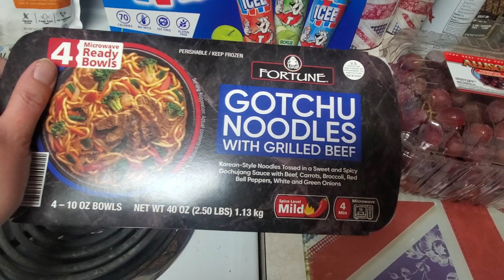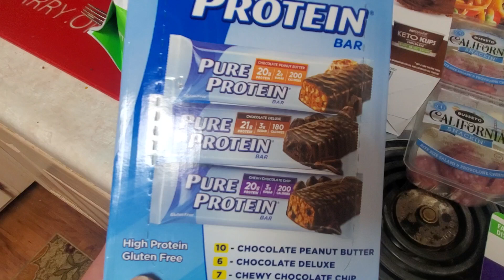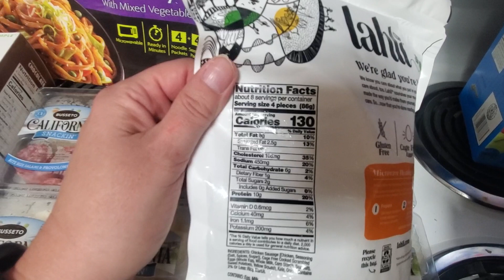1st Haul of 2023- CostCo & Sam's Club